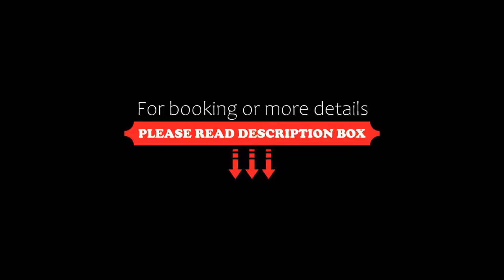The Originals City, Au Relais Saint-Éloi, Tours (Inter-Hotel), Tours, France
About Property:
You're eligible for a Genius discount at The Originals City, Au Relais Saint-Éloi, Tours (Inter-Hotel)! To save at this property, all you have to do is sign in.
The Originals City, Au Relais Saint-Éloi, Tours (Inter-Hotel) offers accommodation with free WiFi in the centre of Tours. It is just a 3-minute walk from the old city.
Guest rooms at Au Relais Saint-Éloi are air-conditioned. They offer a flat-screen TV and en suite facilities. Roo...
Property Type: Hotel
Address: 8, Rue Giraudeau, 37000 Tours, France
Searching For
1. The Originals City - Au Relais Saint-Éloi - Tours (Inter-Hotel) - Tours - France
2. The Originals City - Au Relais Saint-Éloi - Tours (Inter-Hotel) - Tours - France Address
3. The Originals City - Au Relais Saint-Éloi - Tours (Inter-Hotel) - Tours - France Rooms
4. The Originals City - Au Relais Saint-Éloi - Tours (Inter-Hotel) - Tours - France Amenities
5. The Originals City - Au Relais Saint-Éloi - Tours (Inter-Hotel) - Tours - France Offers and Deals
Audio Credit:
Track Title: Blank Slate
Artist: VYEN